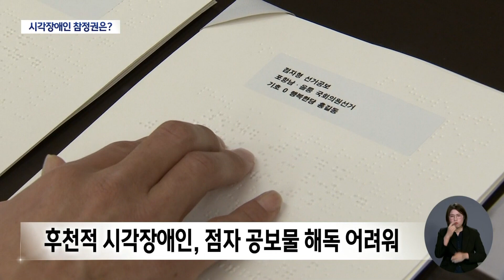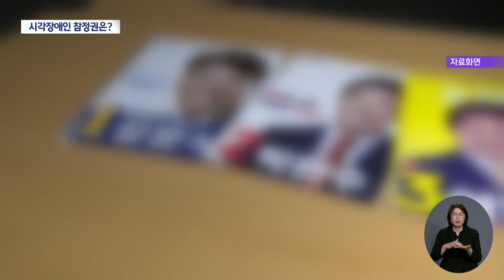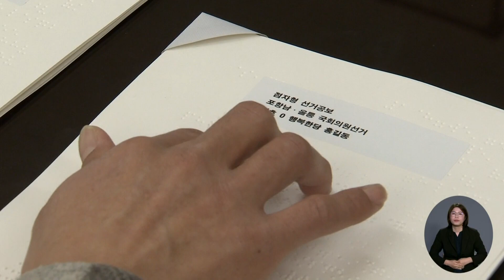"시각장애인도 소중한 한 표를"..공보물 제도 개선 필요 | 대구MBC뉴스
제22회 국회의원 선거가 40여 일 앞으로 다가왔습니다. 이제 곧 후보들의 공약과 정보가 담긴 공보물도 집집마다 전달될텐데요, 그런데 시각장애인들은 공보물을 통해 정보 얻기가 힘들어 투표하는 데 큰 어려움을 겪고 있다고 합니다. 현행 제도를 보완해야 할 필요가 있다는 목소리가 나옵니다.

내용: "시각장애인도 소중한 한 표를"..공보물 제도 개선 필요 - 박성아 기자 (포항M)